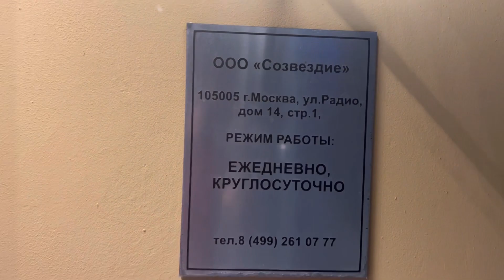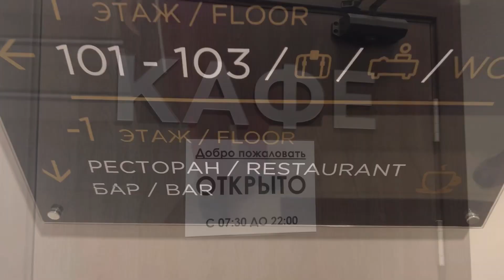Отель «Радио» в Москве. Обзор от Валентины Ковердяевой.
Эксперт в области организации праздников Валентина Ковердяева
Wedding & Event Revizorro
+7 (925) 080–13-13